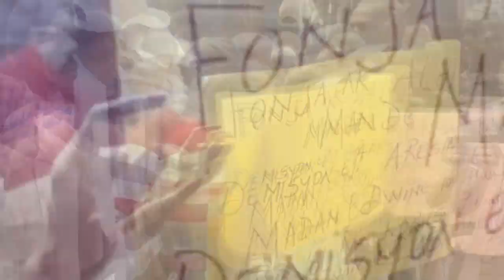Flash- Men legliz Episkopal voye bayakou al bade APN ak poupou | Gina J. Louis avili 11 fanmi zam yo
Flash- Men legliz Katolik voye bayakou al bade APN anba twalèt yo | Anpil gwo lajan bay pou zam yo

Gwo deblozay nan APNH moun yo pa rive idantifye simen twalèt sou tout mi yo pèsòn pa ka sipòte sant